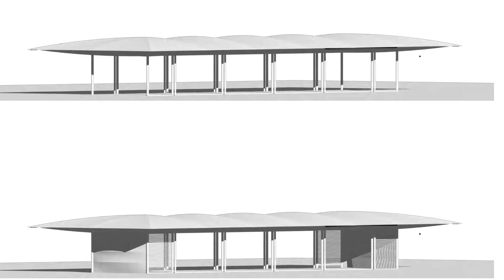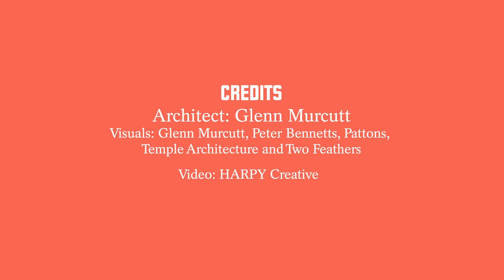MPavilion 2019. Glenn Murcutt